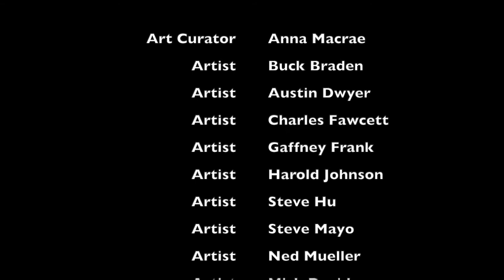Virtual Art Tour: The Pacific Rim Institute of Marine Arts - University House Issaquah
The Paciﬁc Rum Institute of Marine Arts brings together marine artists from countries bordering the Paciﬁc Ocean. In this exhibit, artists cover a mix of marine subjects, both historical and modern, in a variety of mediums including oils, watercolor, acrylic, gouache, and mixed media.